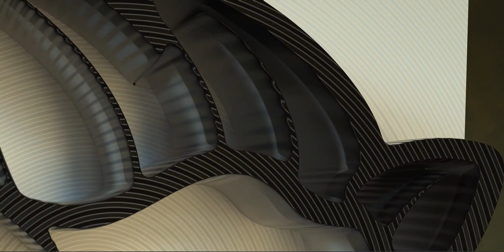Art Installation - Leopard